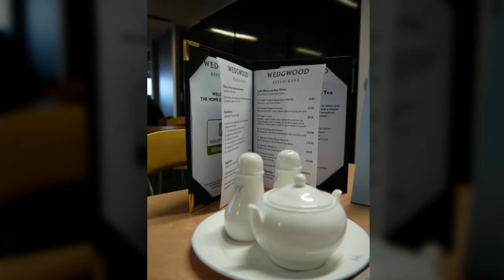lifetravel BRITAIN 25 ● Wedgwood ●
Meet Wedgwood, a traditional British porcelain company.